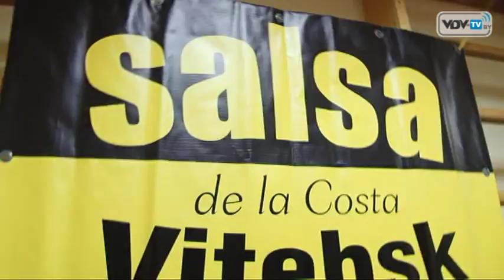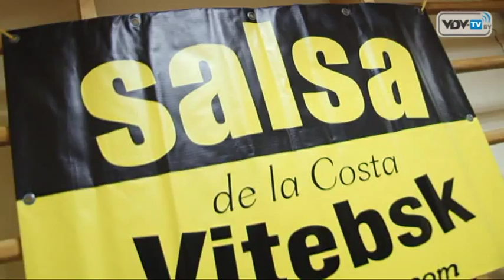Хочу праздника -- Сальса в Витебске!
Вы устали? Сальса - это общение, отдых и яркие эмоции. Наши занятия - это праздник для души и тела. Посмотри и убедись сам...